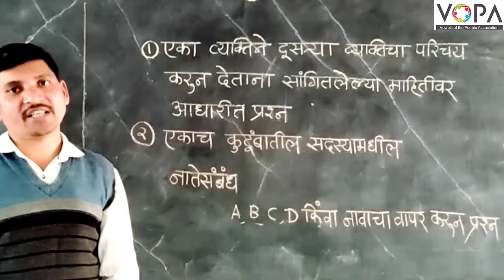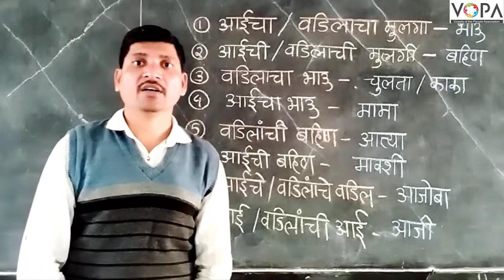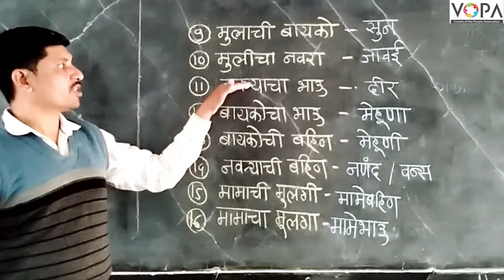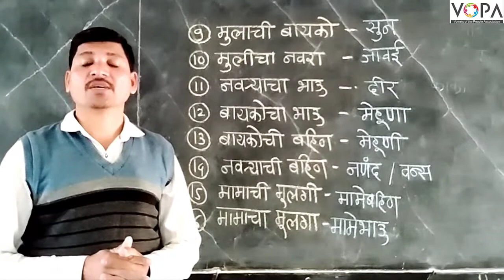८ वी | शिष्यवृत्ती | बुद्धिमत्ता | तर्क व अनुमान | नातेसंबंध | V2 | V-School